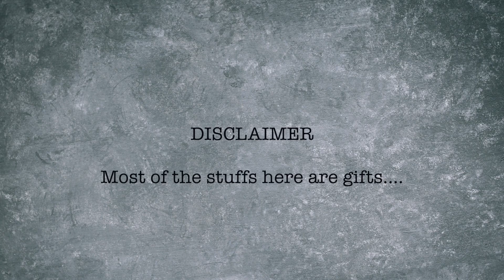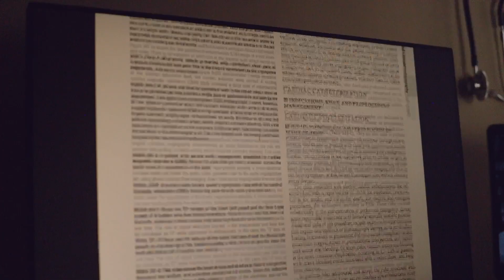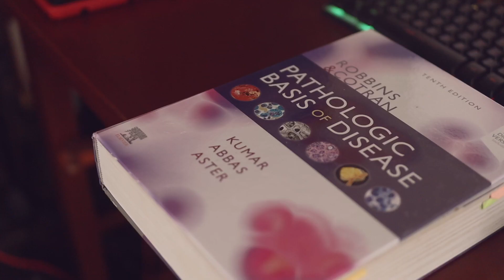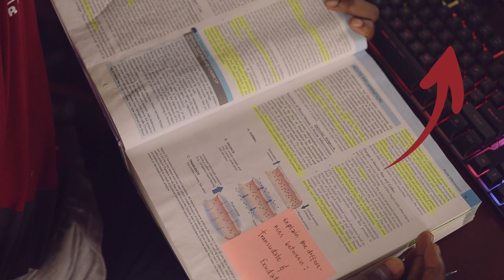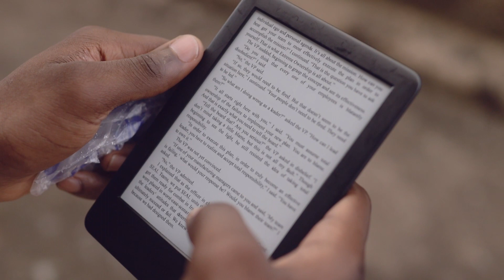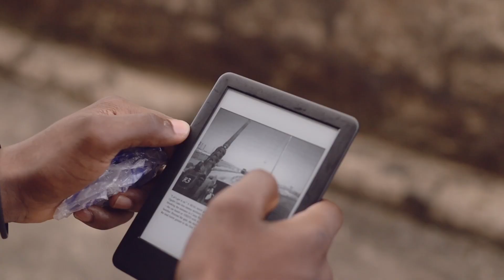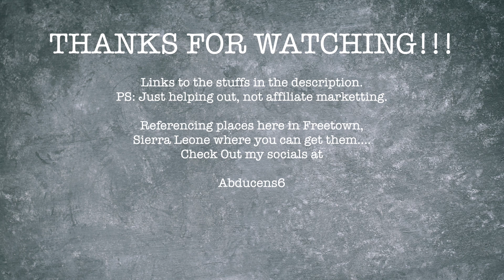5 Things that IMPROVED my productivity & creativity | Tech, Books, etc...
Worth every investment. Here I talk about 5 of the stuff I purchased last year that really elevated my productivity, creativity, and study time. Didn't regret a penny!

Here are links to the items discussed in the video.

5. Logitech MX Master 3.
4. Canon 250D / Rebel SL3
3. Robbins Pathology
2. Beats Solo Pro
1. Amazon Kindle 10th Gen